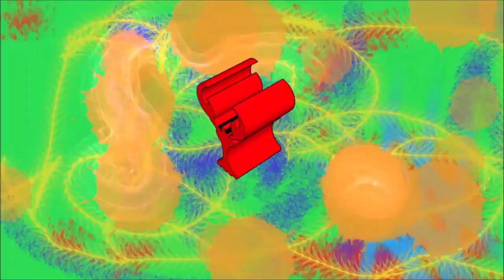Limpiamos la cantera y 6 muertes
-Iván : @ivangonzales2